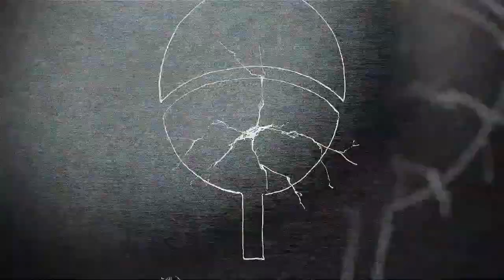NxB NV - ⚡ BEST F4 ⚡100 % F2P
🔴 TÜRK OYUNCULARI DİSCORDA BEKLERİM.